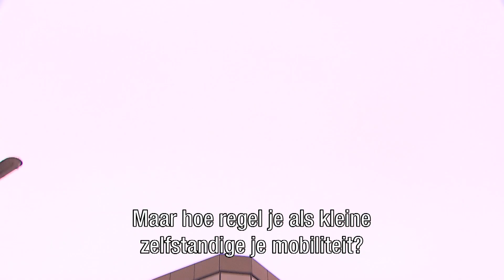Ford Edge SUV-trio - RTL Autowereld aflevering 35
Zondag zie je het nieuws van het SUV-trio van Ford, de EcoSport, de Kuga en de Edge. Verder: Wacht je op een nieuwe generatie Kia Cee’d of biedt een nieuw exemplaar van de huidige generatie juist een buitenkansje? We vragen aan Terberg Leasing hoe je als kleine zelfstandige je mobiliteit kunt regelen en klassiekerexpert Nico Aaldering heeft twee unieke schuurvondsten, een Alfa Romeo GTA en de Alfa Romeo TZ1!

RTL Autowereld, zondag 6 mei om 17:30 bij RTL 7 en de herhaling, zaterdag 12 mei om 11:30 bij RTL 4.